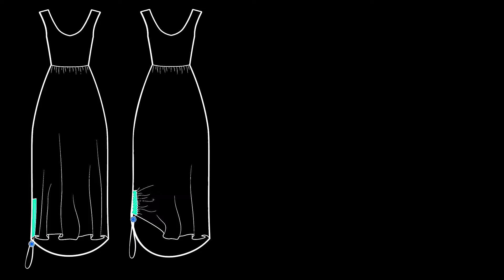Cord Lock Baby - Teaser - Open Style Lab x MDA 2020 Summer Program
Alright, stop, collaborate and listen, cord locks are the best invention!

This summer, OSL fellows team up with co-collaborators from Muscular Dystrophy Association (MDA) to create fashion assistive hacks that make dressing easier for people of all abilities.

Team Fantastic Elastic designs a pulley system with an adjustable elastic drawstring inserted in fabric casing. The hack aims to help alter the length and silhouette of any garments. The pulley system can be secured with a push button or wheeled cordlock. The hack can be easily attached to any parts of garments with the peel-off adhesive on the back of the casing. Excess hanging drawstring can also be wrapped around a supplementary button adhesive for safety measures. The pulley's reversible function allows it to suit the wearer and carer's needs, as well as to provide better control over the fit of their clothing during daily activities and mobilization.

Soundtrack: truekolors